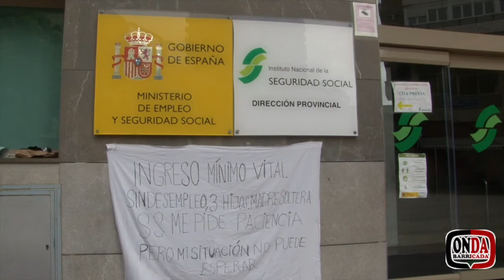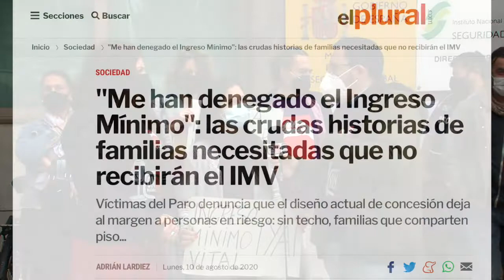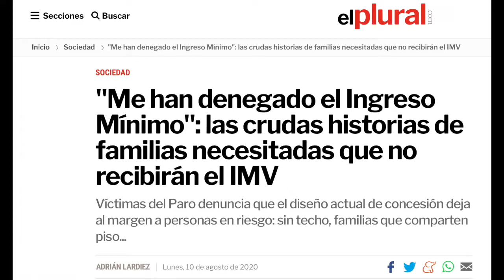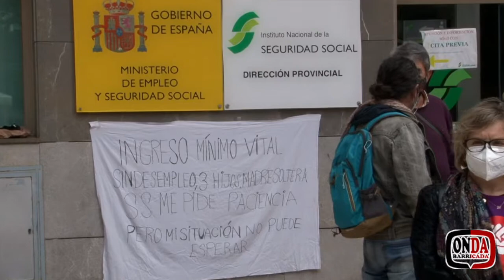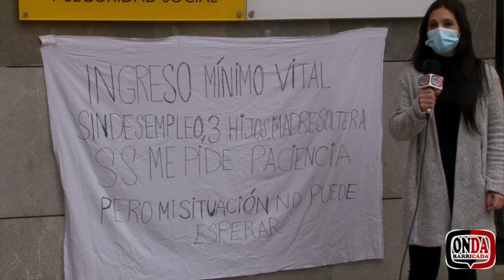Onda Barricada 121: I.M.V. son personas, no pueden esperar.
En este programa somos partícipes de eso que se escucha en muchas manifestaciones, de ese “¡LA LUCHA ESTÁ EN LA CALLE!”, así como nos gusta cantar un “¡SI SE PUEDE!” cuando por fin se consiguen las cosas.

Nos llamaron para que cubriéramos la noticia de una persona que ha solicitado el Ingreso Mínimo Vital, y allí que nos dirigimos a Málaga para sacar la noticia de una mujer que se había puesto en las puertas de la Seguridad Social para reclamar lo que le correspondía. Es evidente que, a una persona, sin medio alguno para subsistir, no se le puede responder de forma automatizada: “Ten paciencia”, sin ningún tipo de empatía, por parte de la Administración del estado. Íbamos a denunciar ese caso y ese modo de proceder que es el que ocurre con tantas y tantas personas, pero nos encontramos con la sorpresa de que al llegar había habido un cambio en la historia…

Dejamos el texto así para que veas el desenlace en este nuevo Onda Barricada. Eso sí, dejaremos una reflexión que más bien es una enseñanza: ¿La lucha sirve?

Esperemos que este nuevo programa lo disfrutes, lo compartas, y por supuesto, si te ha gustado dale a ese me gusta que tanto nos alegra, pero sobre todo comenta, porque son tus aportaciones lo que realmente da sentido a este programa y a la labor de los que nos implicamos en llevar la voz a través de este medio, de los y las que no tienen la oportunidad de alzarla